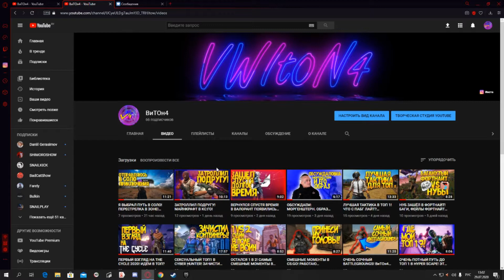МЕНЯ КИБЕРБУЛЯТ ИНОСТРАНЦЫ! ПОШЕЛ В ММ СОЛО В CS:GO!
Привет, сегодня я сходил в мм в соло и меня закибербулили!

ТЕГИ ТУТ?! ДА!